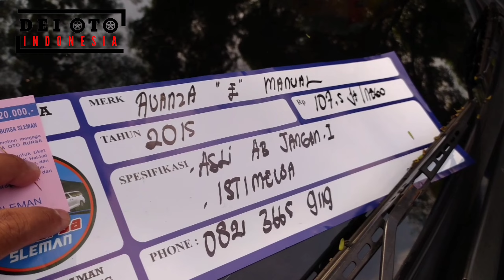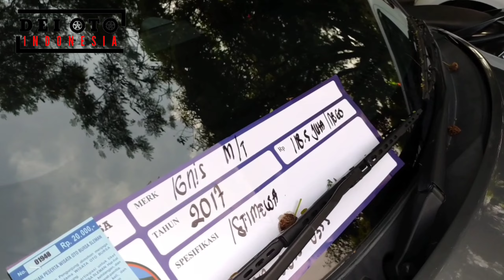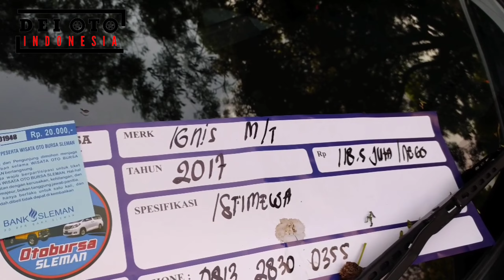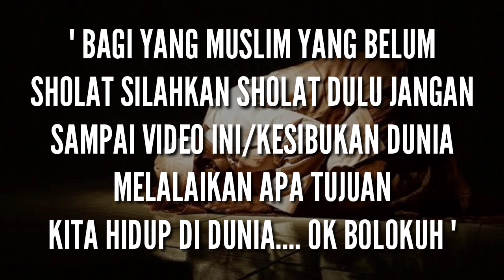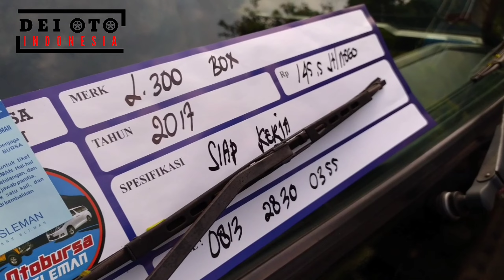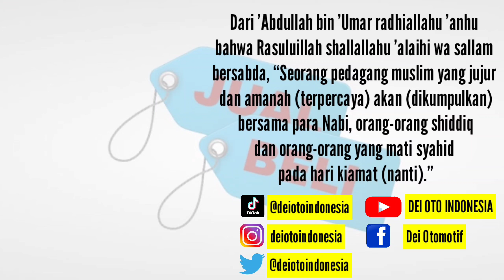CUMA 50JTAAN DAPAT MOBIL GAGAH BANGET !!! PUSAT MOBIL BEKAS PALING MURAH | Bursa Mobil Tvri Jogja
" ESP  228            " 24     MEI  2022